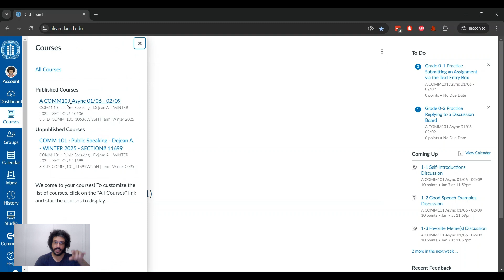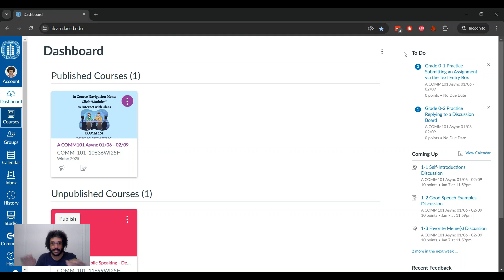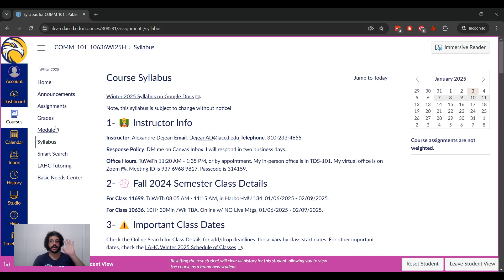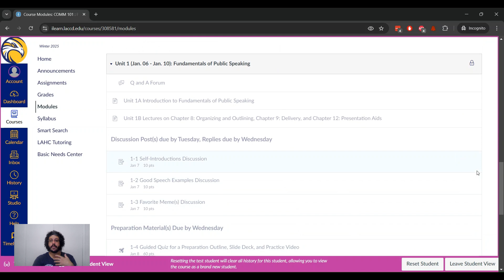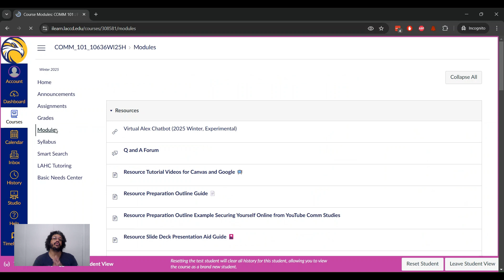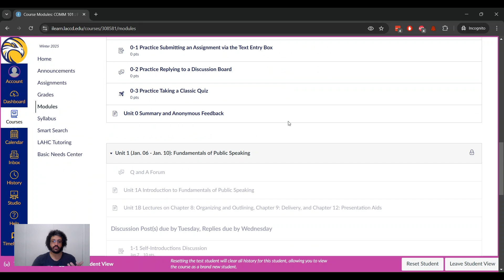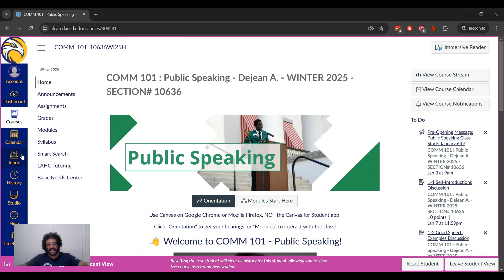How to Navigate My Canvas Course Made with Clipchamp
This is a generic rundown of how my courses are set up on the Canvas Learning Management System.

0:00 Introduction
0:21 Dashboard and Global Navigation Menu
1:30 Course Navigation Menu
2:55 Modules
4:50 Types of Assignments
5:52 Outro